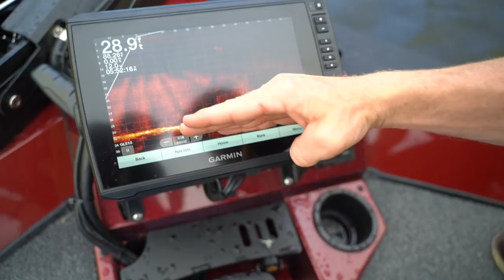THIS LAKE IS INSANE! 🔥 Hidden Texas Gem That Holds GIANT BASS!! (Lake Naconiche)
Devin and I took a 3 day trip to Nacogdoches Texas to hit Some amazing new lakes and search for giant bass on the Ranger RT188P (hot tamale)!!

Buy our GARMIN LIVESCOPE Setup HERE!! 👇🏼